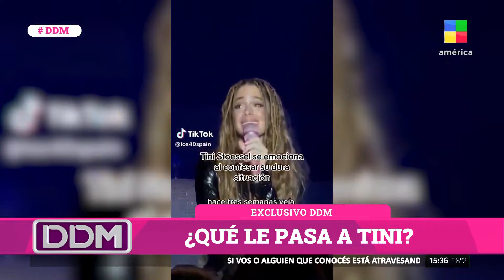Salud mental: ¿La nueva pandemia de los famosos?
Tini Stoessel: "Hace cuatro años que no podía dormir sola".